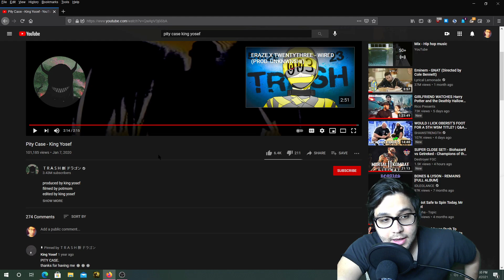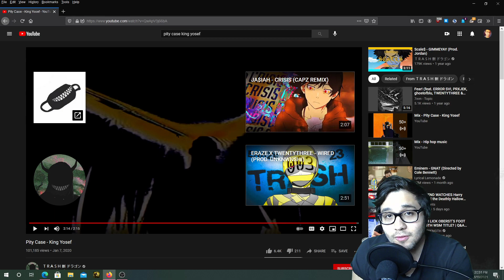Metalhead reacts to King Yosef " Pity Case"